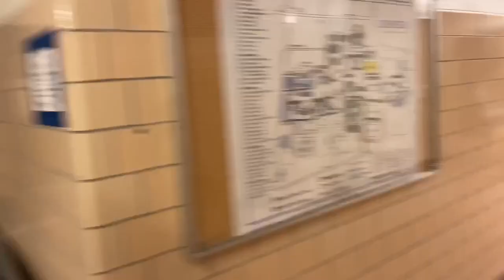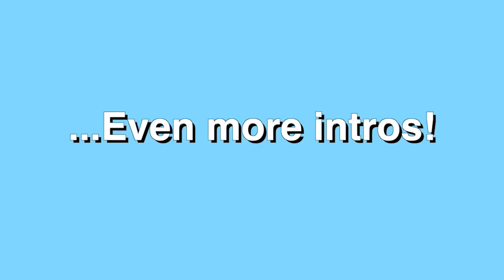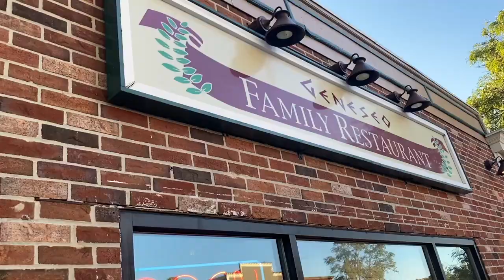OUR FIRST VLOG!!! ~Swimming & Diving~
Hi everyone! Welcome to the first episode of VLOG WAVE!! Follow along to see our adventures as college athletes!